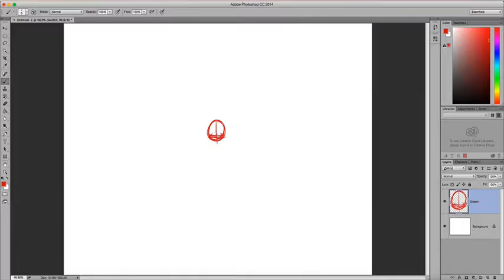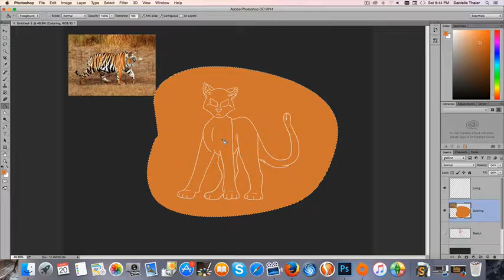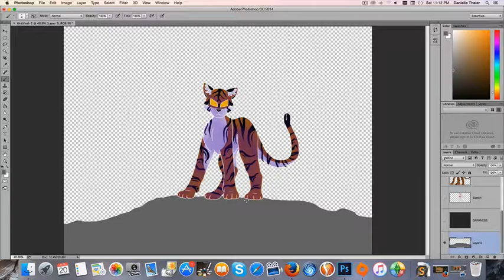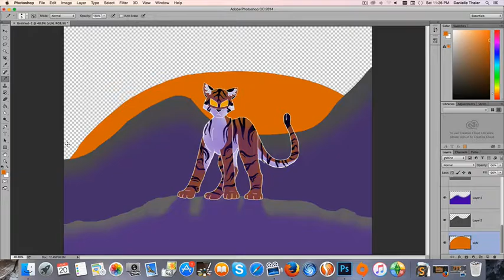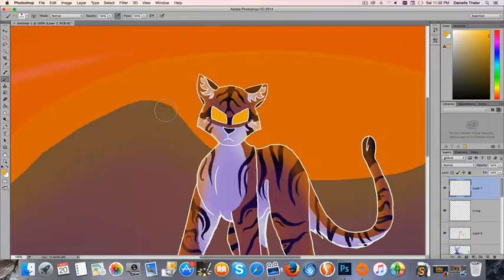Courage - Speedpaint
So! I had a really cool yet terrifying, which will be in the stats so,,,

{STATS}
Character(s): Kinomo (note that I have no clue whether this means anything because they were all named in my dream)
Story: So I had a dream where I was spectating the dream... So, animals ruled the world, and lived in separated kingdoms (predators and prey). Every year, three animals from each village in the kingdoms were chosen to scale the tallest mountain in the lands, Mount Yilamura, since that mountain was thought to be so tall that it reached the realm of the gods and goddesses, and the Selected had to go a fuel the life energy of the gods. I'm not gonna say any more until the next artwork related to this dream comes out. Anyway, this is one of the goddesses; Kinomo, the goddess of battle, strength, and courage.
Song(s): The Sun Rises - Okami OST